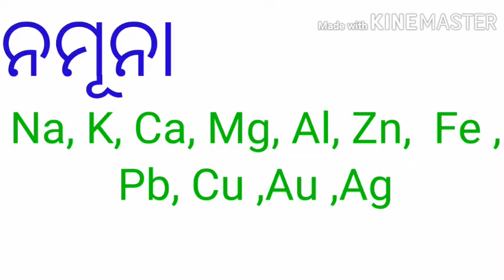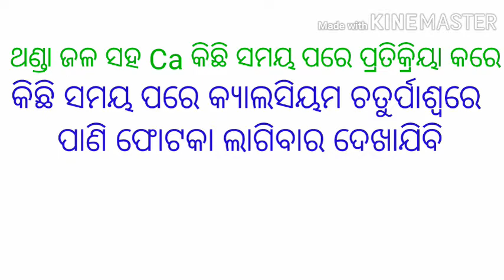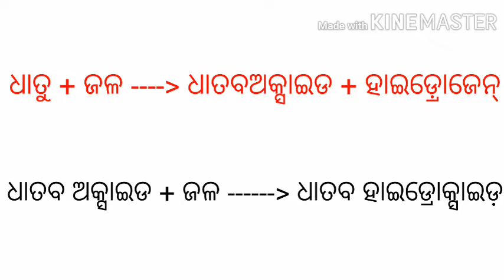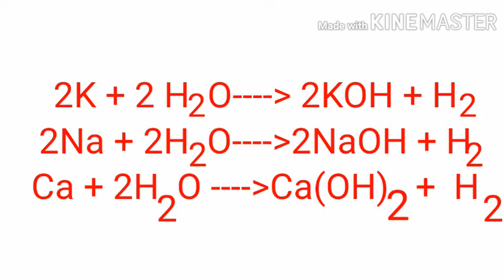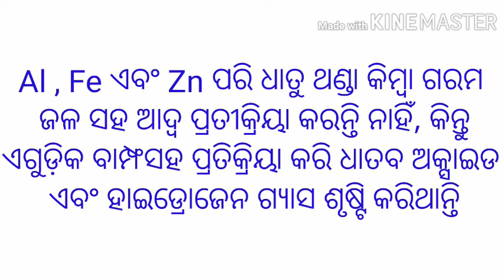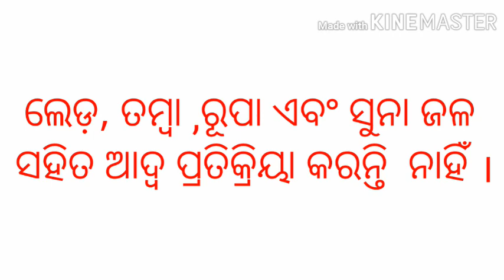Metals react with water in odia class 10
ଧାତୁ ଓ ଅଧାତୁ part -3 class 10 SCP